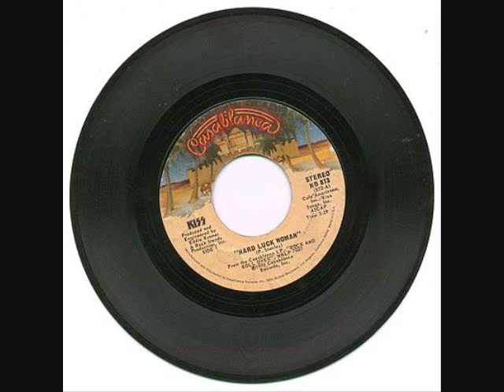Hard Luck Woman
This is my vocal version of the Kiss song, one of my favorites! The video is made up of photos not owned by me.